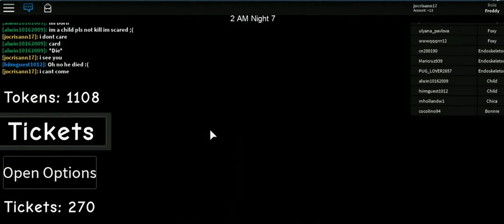ROBLOX 2-45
cristhanlife vblogs

AND

 jocrisann17 roblox